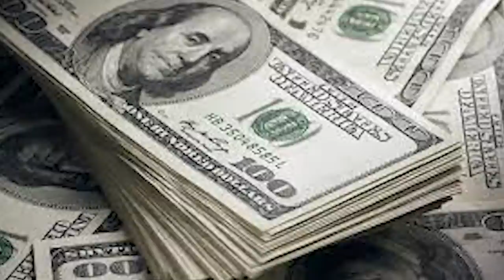LOSERS "REWARDED" & WINNER "ROBBED" !!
USAIN BOLT LOST HIS MILLIONS, WHILE THE POLITICIANS REWARD THEMSELVES MILLIONS, ONLY IN JAMAICA.